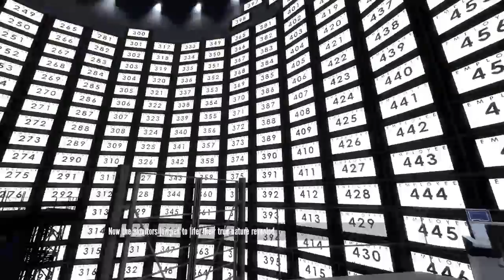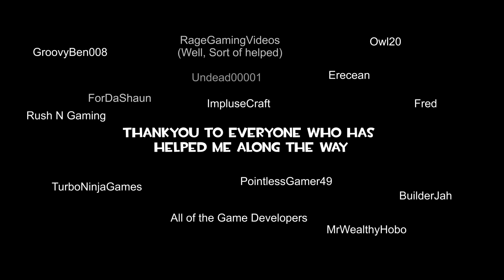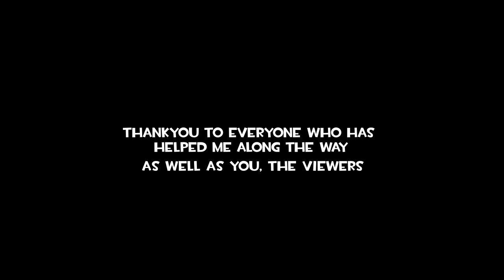1 Year of Razeor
A year ago, on the 6th of December 2012, I made a decision, One year on, I am nowhere near regretting it